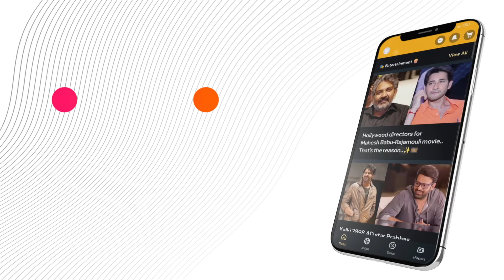Fatal accident in Chhattisgarh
Details of the horrific bus accident in Chhattisgarh. In this video, we discuss how the accident happened, the status of the victims, and Prime Minister Modi's response.

or Download MediaFx App
on Android